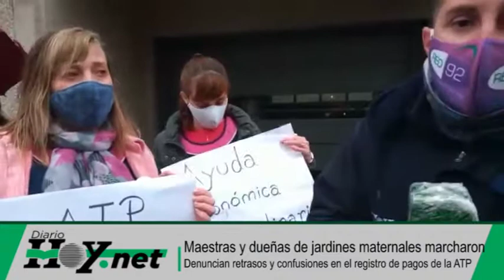Maestras y dueñas de jardines maternales marcharon a Plaza San Martín